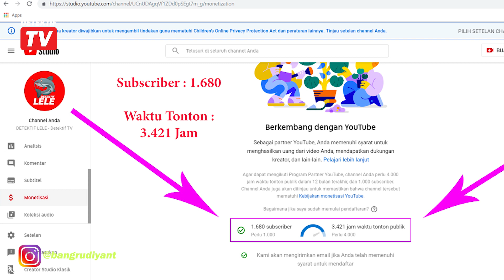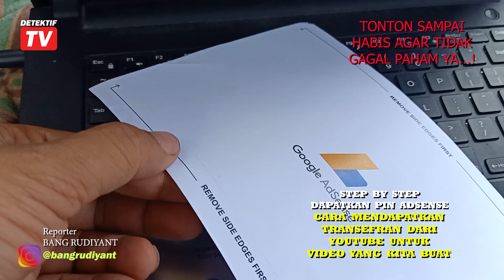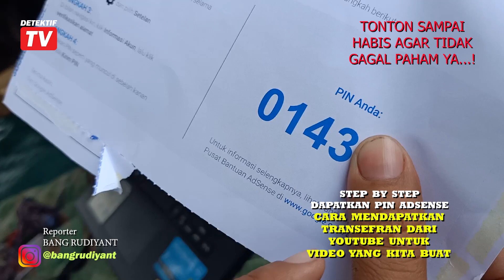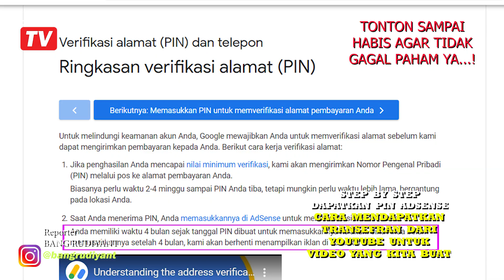dtvyoutube TERNYATA Begini Saja PROSES Mendapatkan TRANSFERAN Dari YUTUB Untuk VIDEO Kita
Langkah Mudah Mendapatkan PIN hingga Pencairan Transferan Youtube